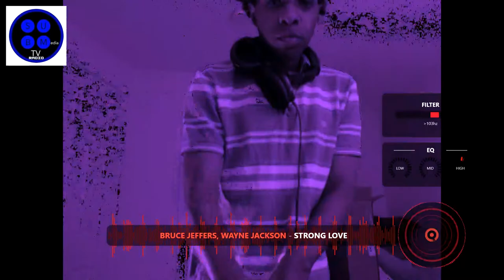WhoisBriantech Live N Direct Sunday April 14th 2024 Chill Down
Streaming LIVE WhoisBriantech
DJ | Producer | Artist Bronx NYC and Label Media Publisher Online Radio Personality